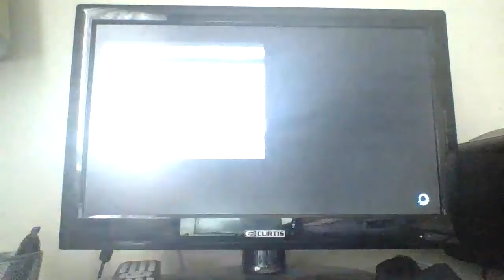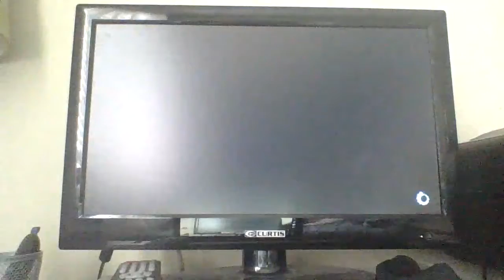[Mario Kart 8] 51k and a dry desert smuggle !!